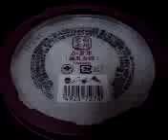名水白州 かき氷 練乳金時